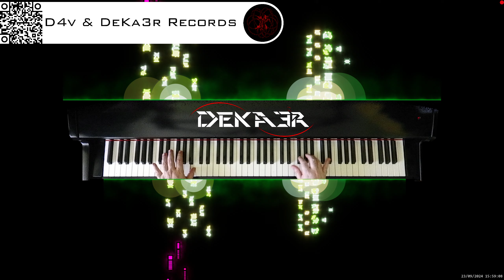🔴 irl 🎹 BALLAD OF LOVE - MÚSICA • PIANO MUSIC • PRODUCER • COMPOSER